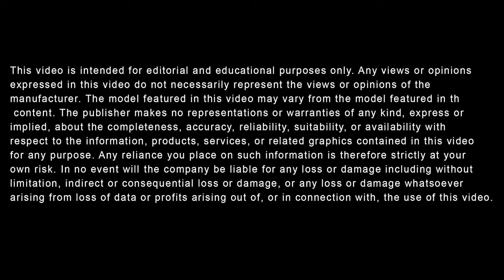2024 Ford Ranger Tow Capacity || Gene Messer Ford Amarillo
Gene Messer Ford Amarillo is here today to help you explore the towing capacity of the 2024 Ford Ranger, as well as its ground clearance, horsepower, and curb weight. This iconic pickup truck's tow capacity is a maximum of 7,500 pounds. Its ground clearance is a maximum of 9.3. The horsepower of the 2024 Ranger is 270, 315, or 405 hp depending on the model. And finally, the curb weight is between 4,203-5,325 pounds for the 2024 model year.

To explore even more facts about the curb weight, horsepower, ground clearance, and tow capacity of the 2024 Ford Ranger in Amarillo, visit Gene Messer Ford Amarillo online or in-person.